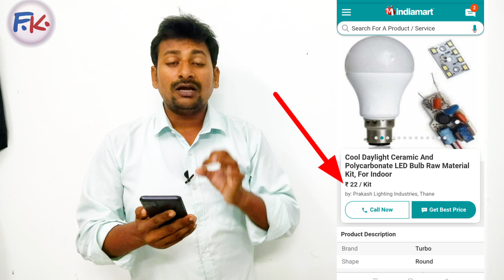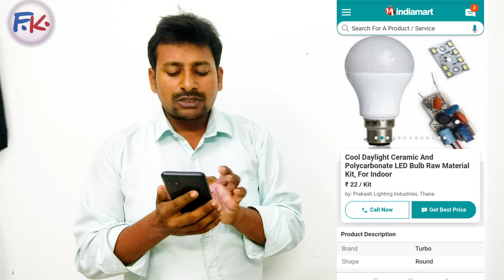मात्र 22 रु. पीस खरीदकर 90 रु.मे बेचे।Best Business idea।New business in 2022।Paisa kaise kmaye।